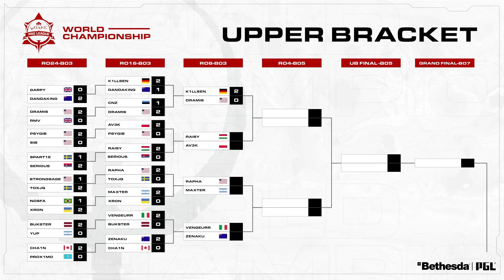Upper Bracket - Quarter Finals - RAISY vs Av3k